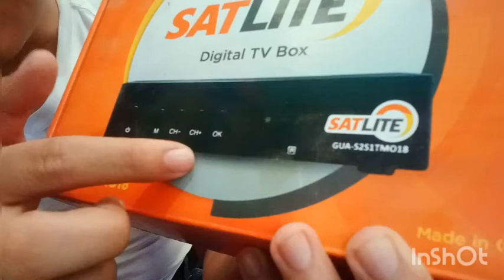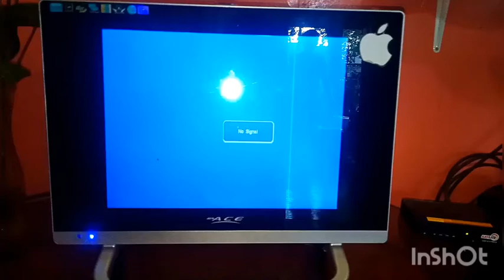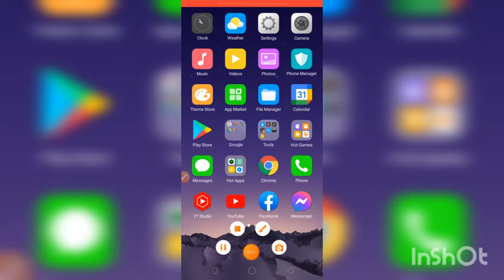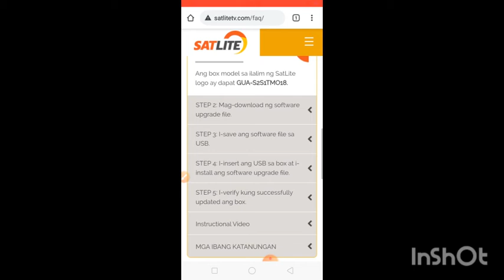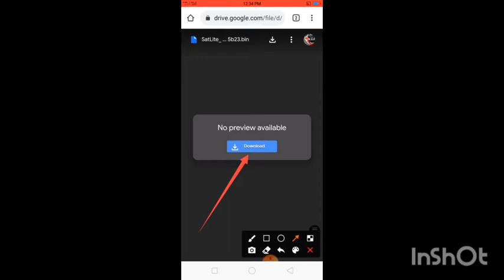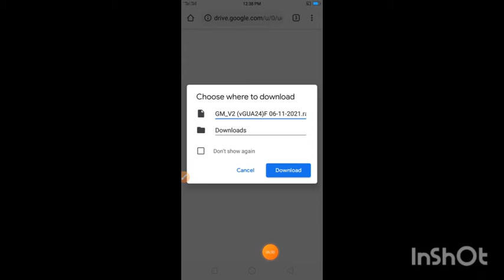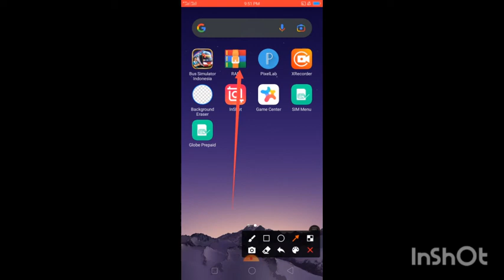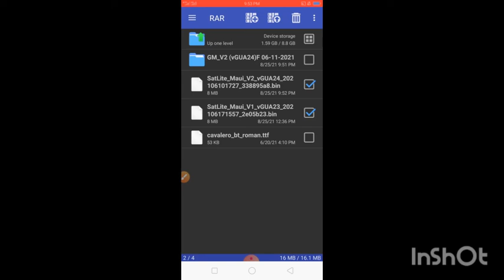how to UPGRADE SATLITE digital cable TV / How to install SATLITE CABLE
LInk for Version 1

Pasensya na nga guys ngayun lng naka upload uli medyo busy lang po.